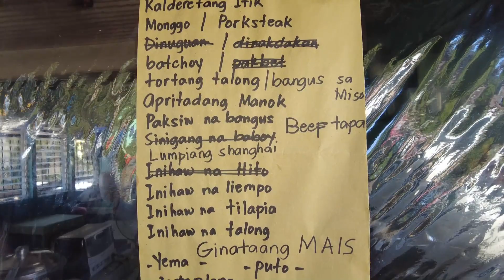Over 30yrs kalderetang itik ng bagong ilog Pasig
Grabe kaya pala over 30yrs na tong kainan na to, ganito pala kasarap ang kalderetang itik nila, very affordable pa, Suliiiiiiiiitttttttt